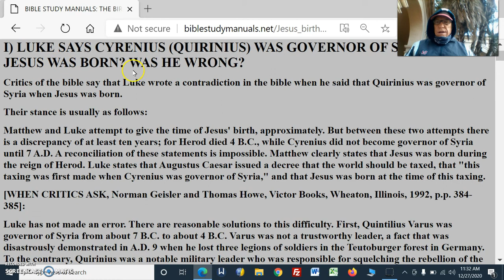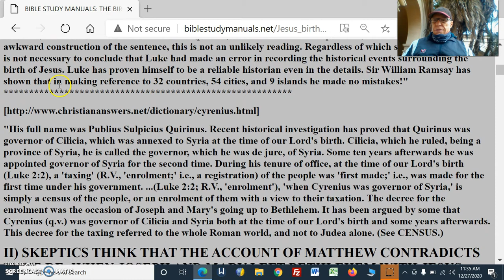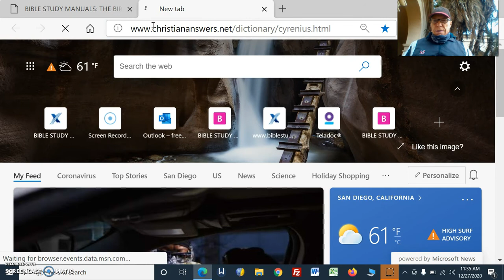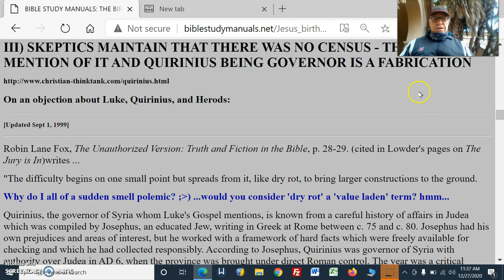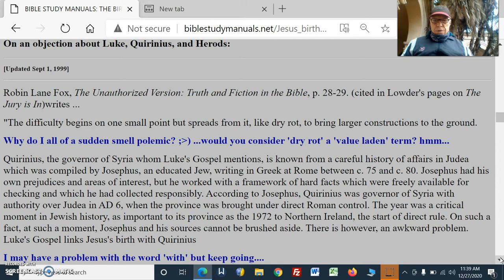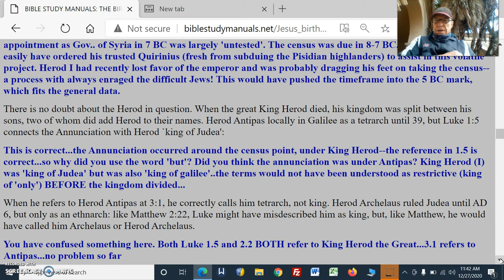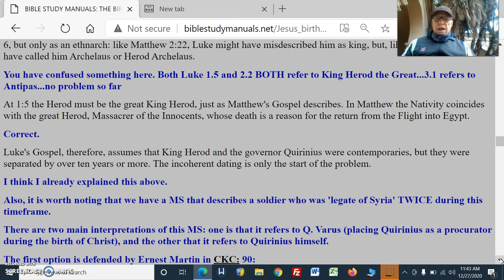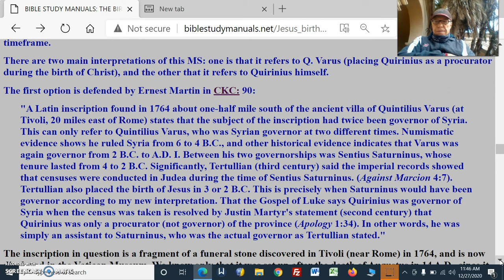Contradictions In The Bible Pt78QuiriniusGovernorAtJesusBirth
Contradictions In The Bible Pt78 Quirinius And The Census In Luke
LUKE SAYS CYRENIUS (QUIRINIUS) WAS GOVERNOR OF SYRIA WHEN JESUS WAS BORN? WAS HE WRONG?

Luke has not made an error. There are reasonable solutions to this difficulty. First, Quintilius Varus was governor of Syria from about 7 B.C. to about 4 B.C. Varus was not a trustworthy leader, a fact that was disastrously demonstrated in A.D. 9 when he lost three legions of soldiers in the Teutoburger forest in Germany. To the contrary, Quirinius was a notable military leader who was responsible for squelching the rebellion of the Homonadensians in Asia Minor. When it came time to begin the census, in about 8 or 7 B.C., Augustus entrusted Quirinius with the delicate problem in the volatile area of Palestine, effectively superseding the authority and governorship of Varus by appointing Quirinius to a place of special authority in this matter. It has also been proposed that Quirinius was governor of Syria on two separate occasions, once while prosecuting the military action against the Homonadensians between 12 and 2 B.C., and later beginning about A.D. 6. A Latin inscription discovered in 1764 has been interpreted to refer to Quirinius as having served as governor of Syria on two occasions. It is possible that Luke 2:2 reads, "This census took place before Quirinius was governing Syria." In this case, the Greek word translated "first" (prwtos) is translated as a comparative, "before." Because of the awkward construction of the sentence, this is not an unlikely reading. Regardless of which solution is accepted, it is not necessary to conclude that Luke had made an error in recording the historical events surrounding the birth of Jesus. Luke has proven himself to be a reliable historian even in the details. Sir William Ramsay has shown that in making reference to 32 countries, 54 cities, and 9 islands he made no mistakes!"

"A Latin inscription found in 1764 about one-half mile south of the ancient villa of Quintilius Varus (at Tivoli, 20 miles east of Rome) states that the subject of the inscription had twice been governor of Syria. This can only refer to Quintilius Varus, who was Syrian governor at two different times. Numismatic evidence shows he ruled Syria from 6 to 4 B.C., and other historical evidence indicates that Varus was again governor from 2 B.C. to A.D. I. Between his two governorships was Sentius Saturninus, whose tenure lasted from 4 to 2 B.C. Significantly, Tertullian (third century) said the imperial records showed that censuses were conducted in Judea during the time of Sentius Saturninus. (Against Marcion 4:7). Tertullian also placed the birth of Jesus in 3 or 2 B.C. This is precisely when Saturninus would have been governor according to my new interpretation. That the Gospel of Luke says Quirinius was governor of Syria when the census was taken is resolved by Justin Martyr's statement (second century) that Quirinius was only a procurator (not governor) of the province (Apology 1:34). In other words, he was simply an assistant to Saturninus, who was the actual governor as Tertullian stated."